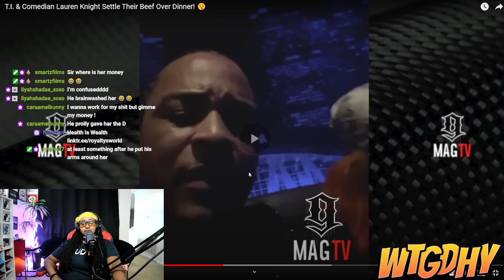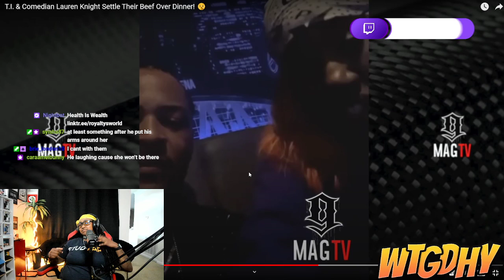Ti doing all this apologizing, but not paying that MILLY... Run sis her bag... | ROYALTYSWORLDREACTS